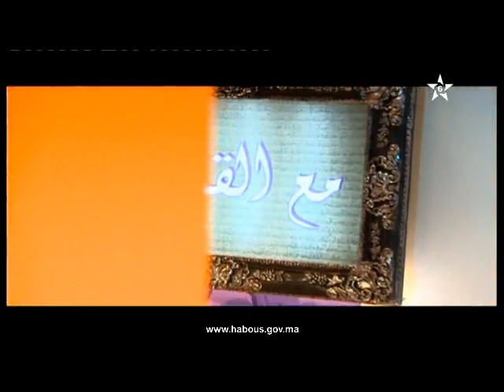د. إلهام شفيق: تفسير الربع الثالث من الحزب الخامس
برنامج مع القرآن تتطرق فيه الدكتورة إلهام شفيق لتفسير الربع الثالث من الحزب الخامس.